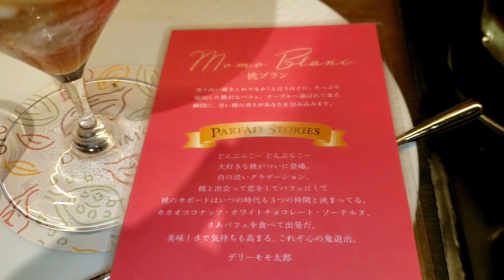デリーモの桃ブラン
桃は皮ごと

もう少し甘いと良かったな

杏仁クリームがしっかり甘くて美味しかった

食感と味の変化を楽しめた

アイスコーヒーはすっきり

もっと苦くてええんやで